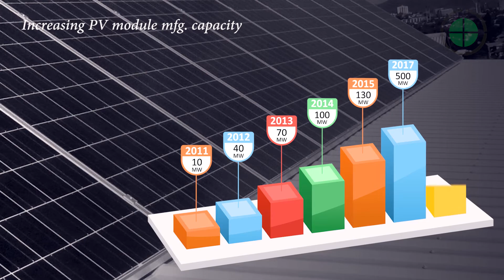Solar Panel Manufacturer | Goldi Green | Solar PV Module Manufacturing Company | Documentary | 2020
Goldi Green is one of the leading and fastest growing Solar PV module manufacturing company with an annual installation capacity of 500 Megawatt.